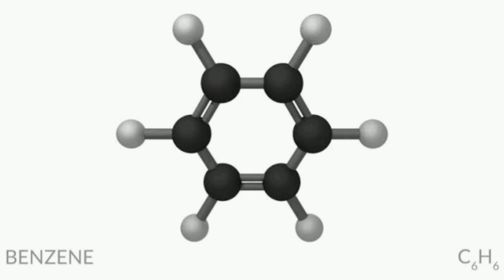why petrol smells good?| (Telugu)| petrol ఎందుకు మంచి వాసన వస్తుంది? The Indian Wings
petrol smells good because it contain aromatic hydrocarbons that is benzene it have sweet smell

The images in this content are taken from Google , pixabay and video clip from TLC

- the Indian wings